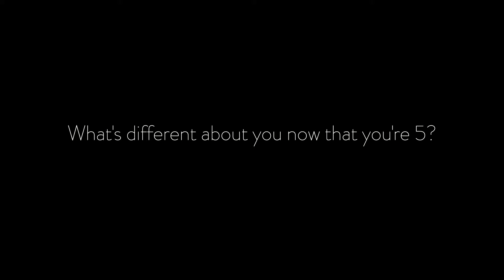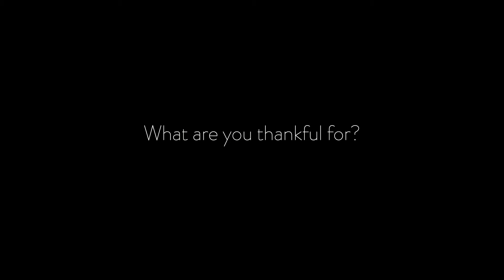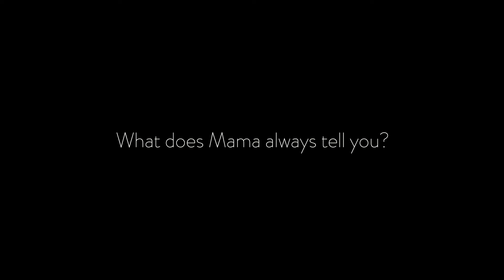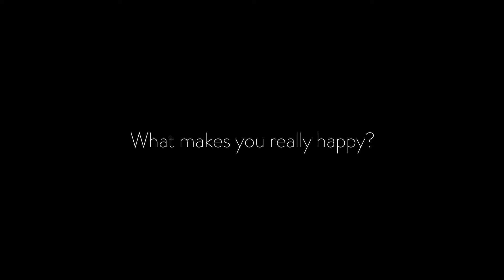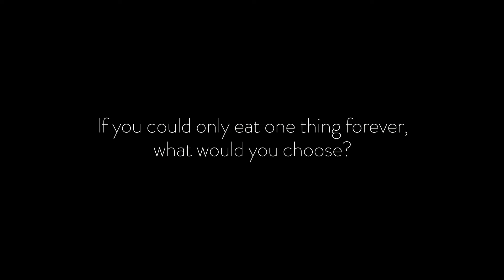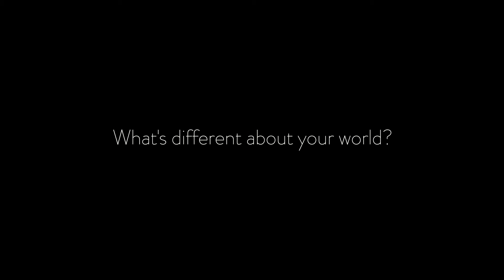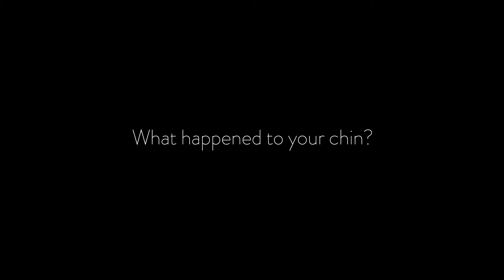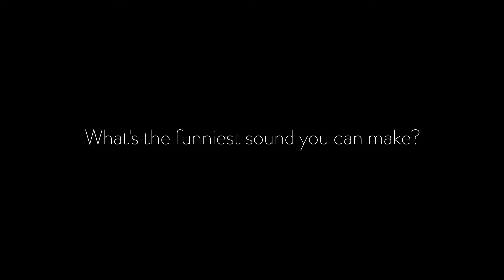Big Questions Small People - Malin Feature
Asking Malin questions about the big things in her life. We get into crab frogs, hand sanitizer, the benefits of becoming water, and multi-coloured cat hugs. 🤣